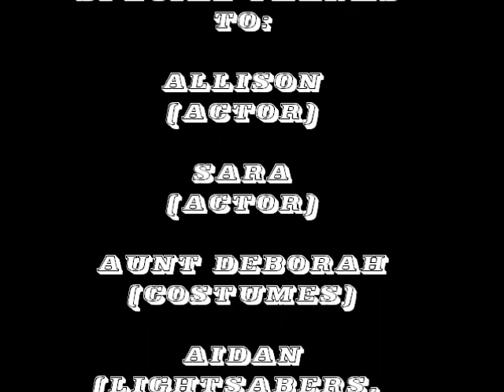Star Wars: The Beginning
A no cost film i made in Michigan.